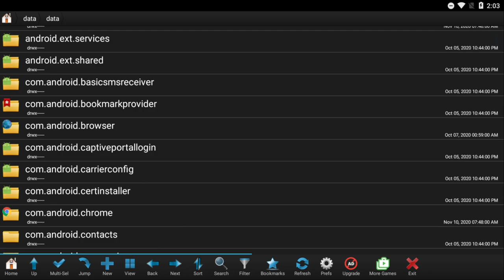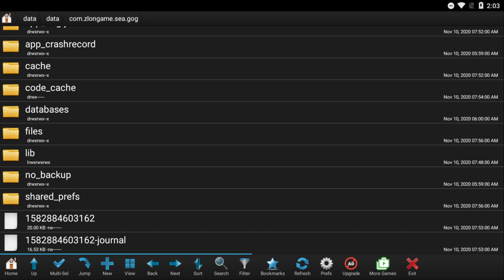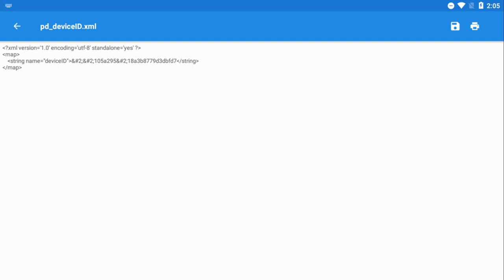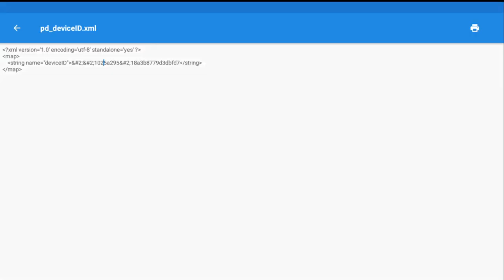Goddess Of Genesis S | How To Delete The Guest Account! (Root Devices)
Play On PC Now!